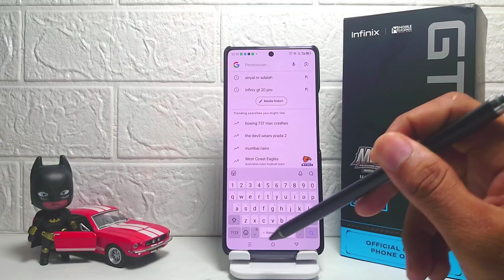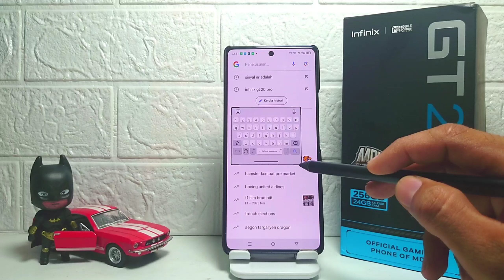Cara Menggunakan Keyboard Mengambang Di HP Infinix GT 20 Pro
Video ini berkaitan dengan pencarian:

floating keyboard infinix.